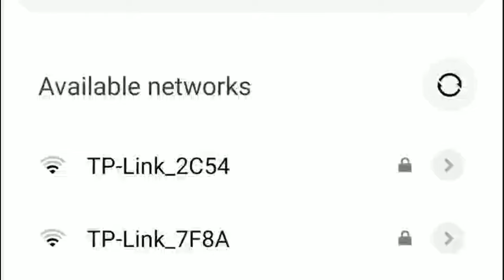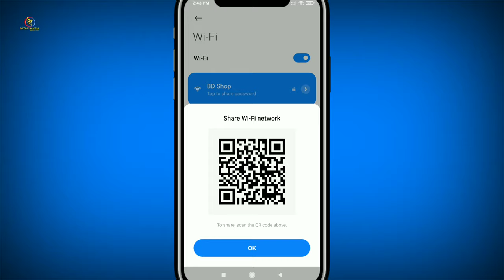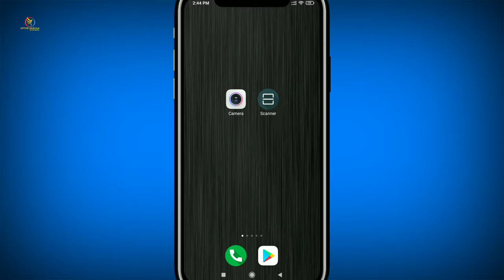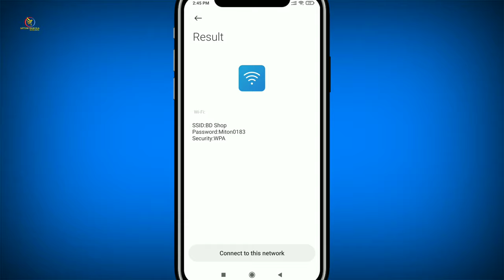How To Wi-Fi Password Recovery With Android phone || Show My Wi-Fi Password From Android mobile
How To My Wi-Fi Password Recovery With Android phone Bangla tutorial 2021 || Show My Wi-Fi Password From Android mobile Without Root
Wi-Fipasswordrecover